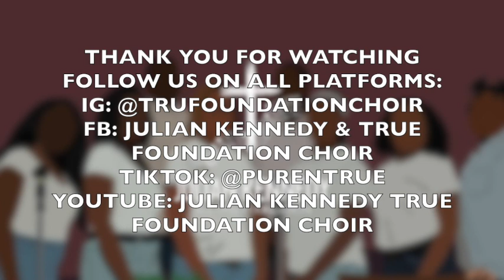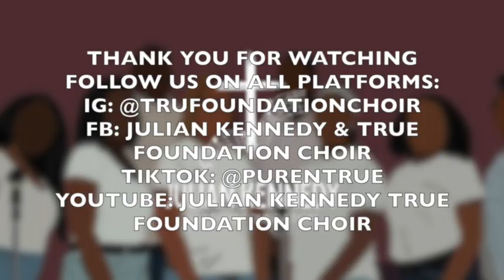JULIAN KENNEDY & TRUE FOUNDATION- EVEN ME (PATRICK LUNDY)